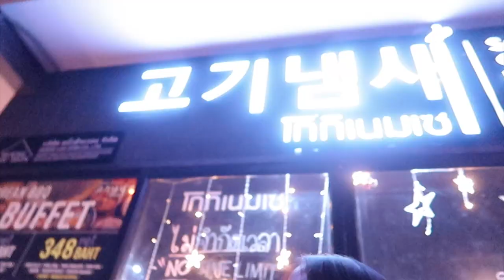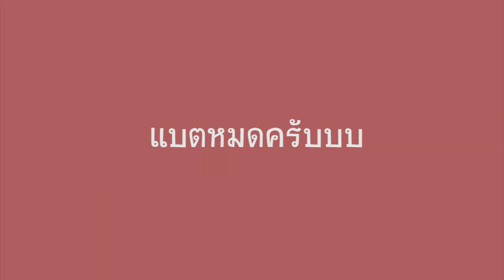พบปะเพื่อน กินข้าวกับแก๊งลิบหลี่ เพื่อนสมัยปวช | Arthopotena'Art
มาแล้วววว ถ่ายมาเล่น ๆ ให้ดูขำ ๆ อย่าซีเรียส ไม่มีคอนเท็นอะไรเลย เจอเพื่อนแล้วคุยกันวุ่นวายมาก กลัวถ่ายไปจะงงว่าคุยไรกันนะ 55